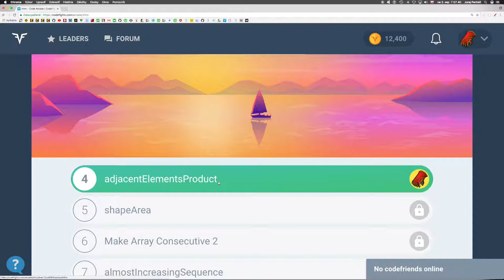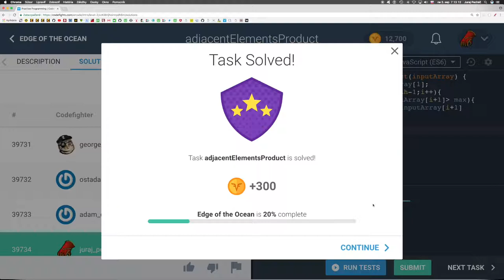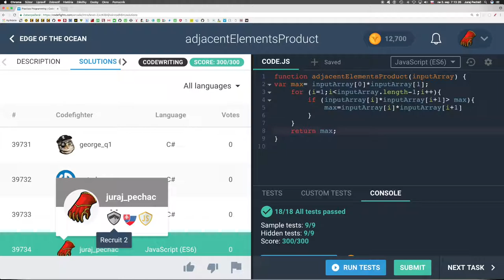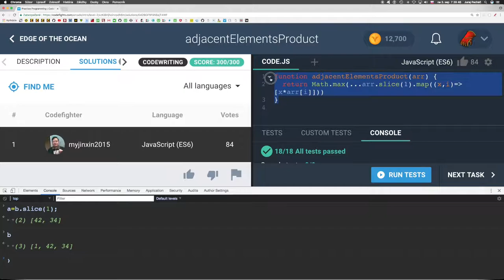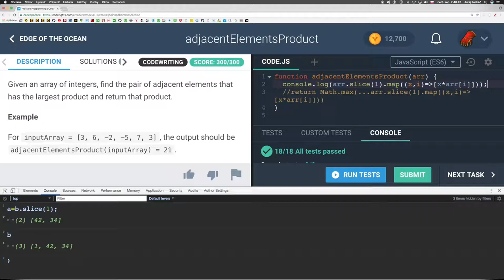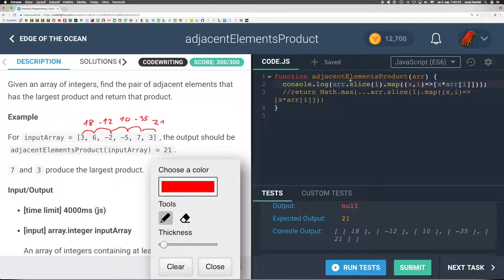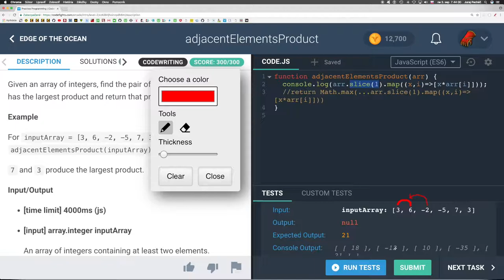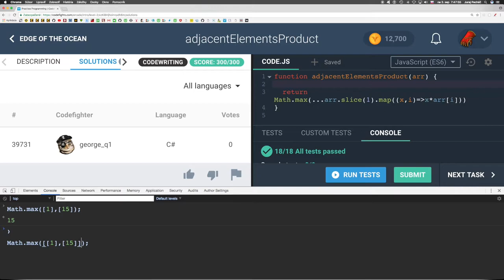702 🐟 Intro - Na pobreží oceána - Súčin susedných prvkov║CodeFights slovensky║ Programovanie s Yetim